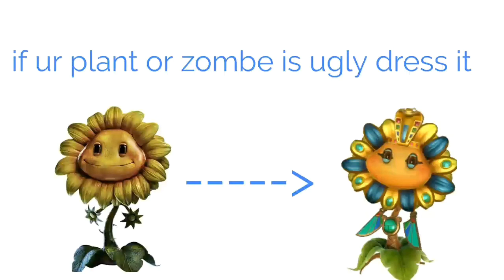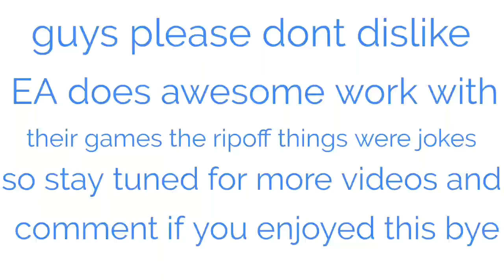Plants Vs. Zombies Garden Warfare/2 in a Nutshell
Please subscribw guys dont hate thia took me 3 hours so yeah comment down bellow and thats it see ya!